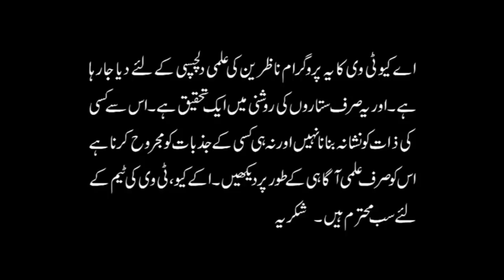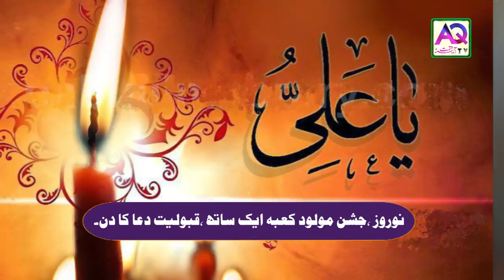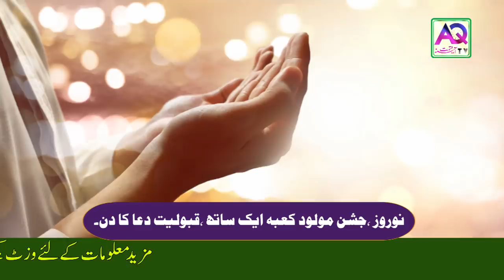Nowruz 2019 Itna Eham kio Hai? 13 Rajab 1400 saal baad | AQ TV